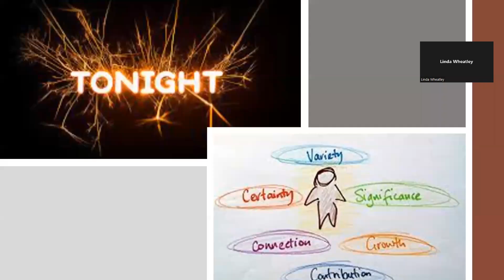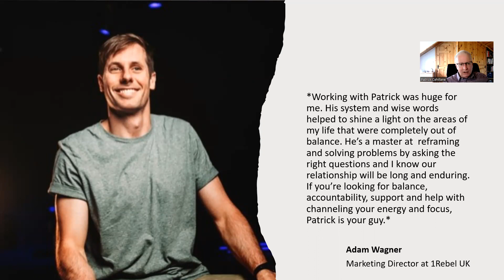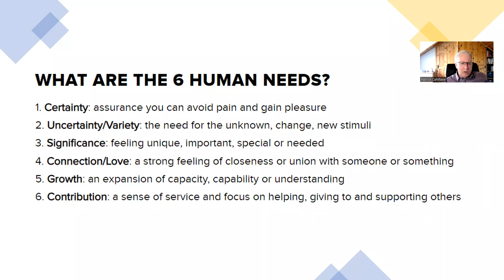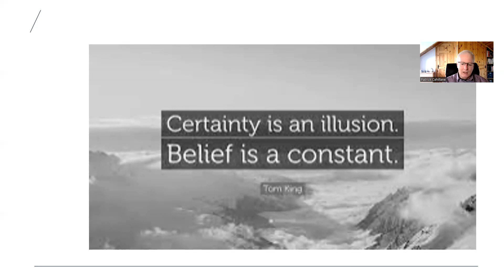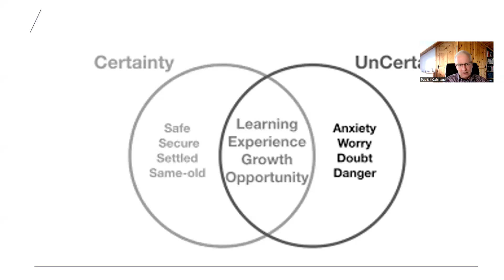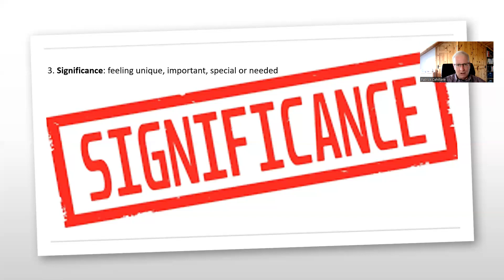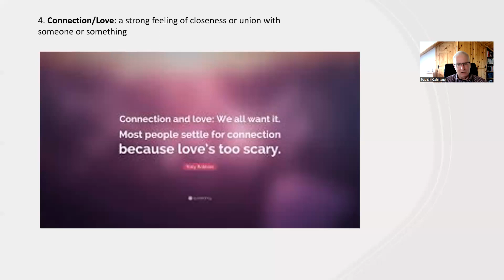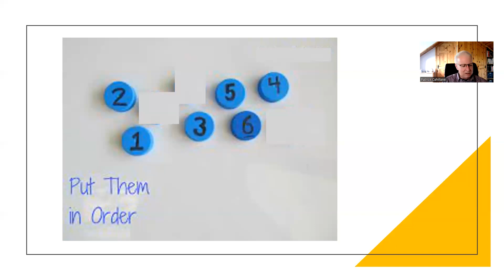We All Have Six Basic Needs - Buy Why?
Tony Robbins tells us that we all have six basic human needs. Certainty, Un-Certainty, Love & Connection, the need to be Significant , Growth and finally Contribution. In this One Source Personal Development live training Patrick breaks down why we have these needs and how we can use them to our advantage.

One Source personal development consist of a global network of work from home personal development consultants who have all been trained in a system that guarantees results for their clients.

If you would like to learn how you can join our network and earn a good living helping others while helping yourself, come visit us